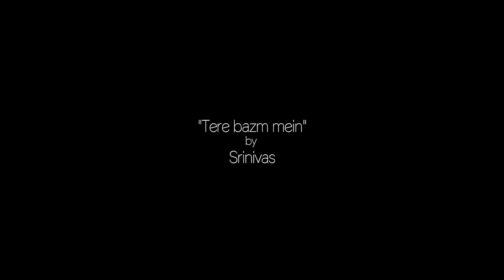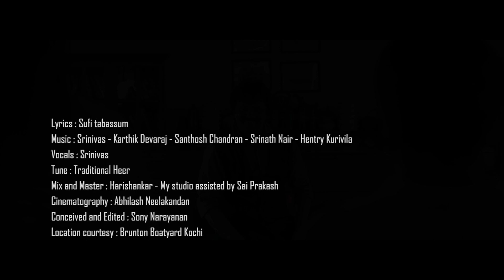Tere Bazm Mein | Singer Srinivas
Tere Bazm Mein,  song written by a 20th century poet, Sufi Tabassum and sung in Heer style.

Making this song has been a labor of love and my tribute to the greatest ghazal singer ever, Mehdi Hassan Saheb. I also thank Talat Aziz Saheb for correcting my Urdu diction and running through the musical nuances.

If you like what you hear, do share and spread the love !

Lyrics: Sufi Tabassum

Tune: Traditional Heer

Music: Srinivas - Karthik Devaraj - Santhosh Chandran - Srinath Nair - Hentry Kuruvila

Mix and Master: Harishankar | My Studio, assisted by Sai Prakash

Cinematography: Abhilash Neelakandan

Conceived and edited by: Sony Narayanan